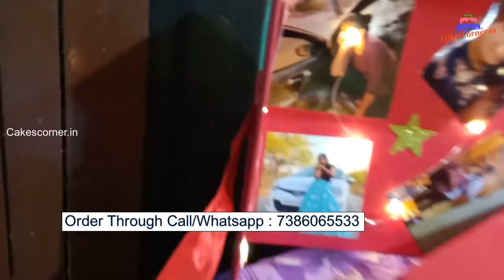Surprise Cake Box | Online Cake Delivery in Hyderabad | Cakes Corner | Cakescorner.in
Surprise Cake Box - Surprise Box - Cake Explosion Box -  Online Cake Delivery in Hyderabad - Cakes Corner - Cakescorner.in